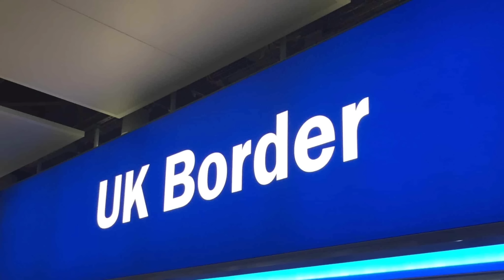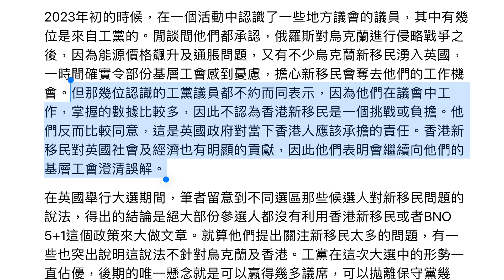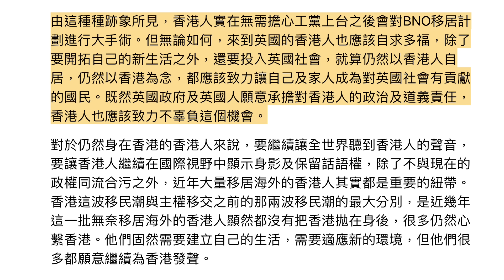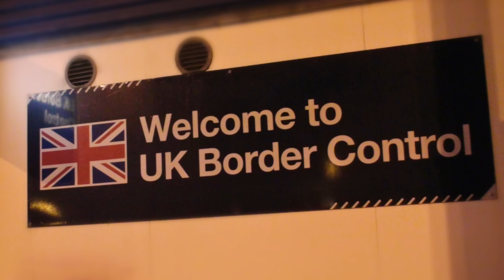英國人點睇 BNO 5+1 移英港人？幾種觀點逐個數